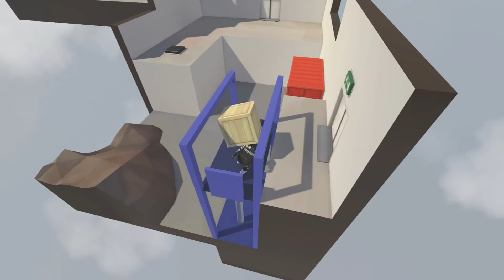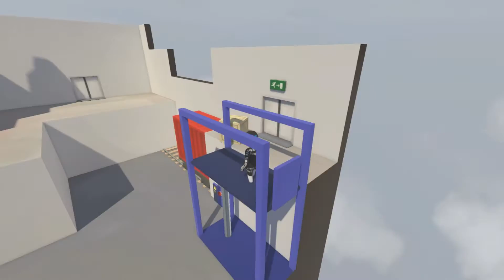I AM XSPLIT MAN (The other kinda sponsored video)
Save 20% on select titles at GreenManGaming.com by using the code IAMPAT-TYJACK-SAVE20

Second Channel (I upload really weird and random things here.